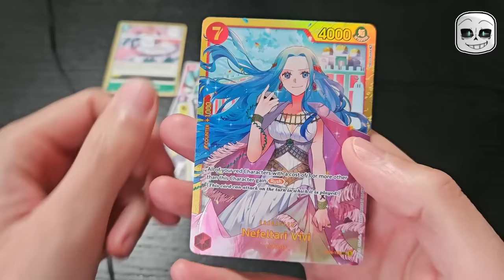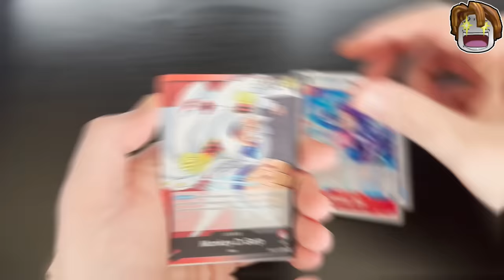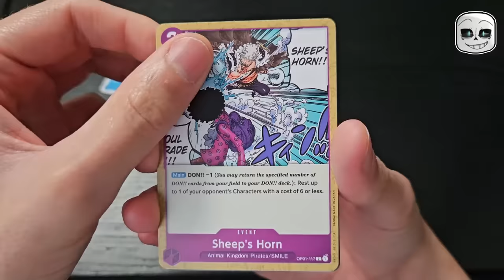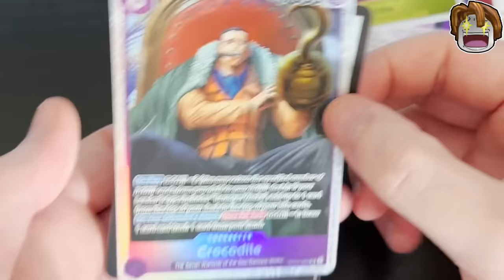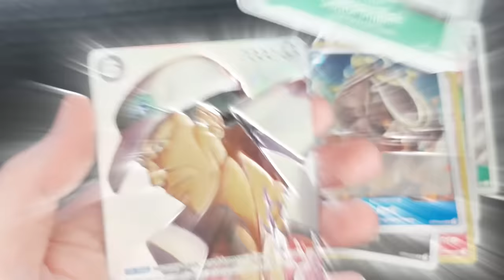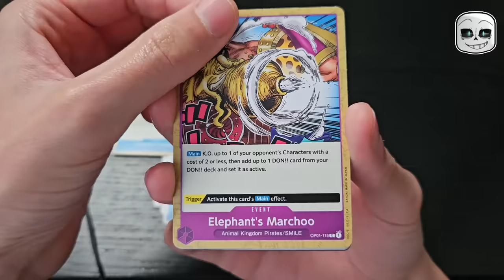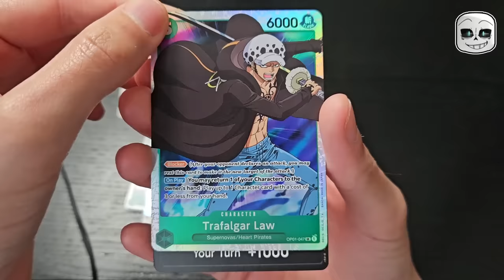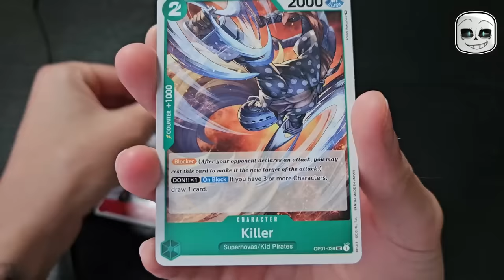Cards Decide our Update 20 Fruits in Blox Fruits!